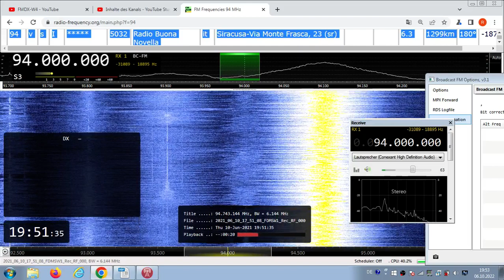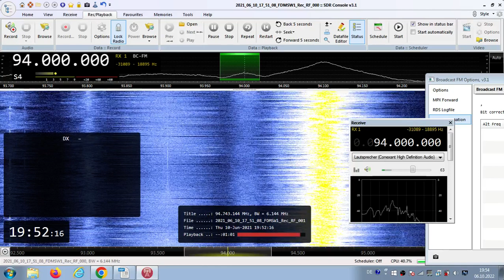FM DX Es- 100621 1751UTC- 94.0 Radio Buona Novella (I) Siracusa-Via Monte Frasca,23(sr) 6.3kW 1299km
94.0 – id-radio erre bi enne (RBN – Radio Buona Novella) (i-f), stereo

94 v s I 5032 Radio Buona Novella it Siracusa-Via Monte Frasca, 23 (sr)
6.3kW 1299km 180°
FIRST TIME WITH ID!